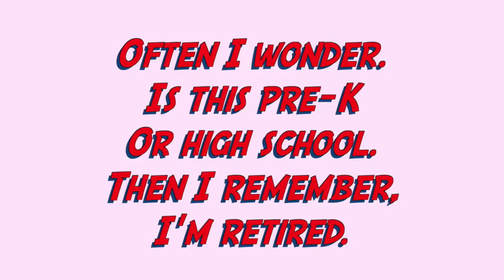# 340 Jar flipped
This video is about # 340 project